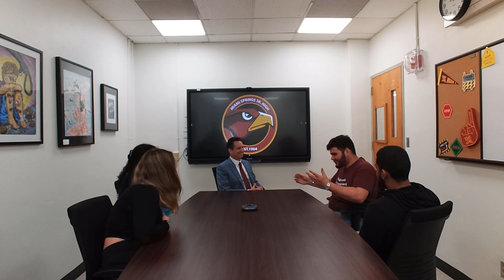Golden Hawks Podcast Ep. 2 - Nelson Gonzalez, Principal of Miami Springs Senior High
Our principal, Nelson Gonzalez, talked about the great things happening at Miami Springs Senior High